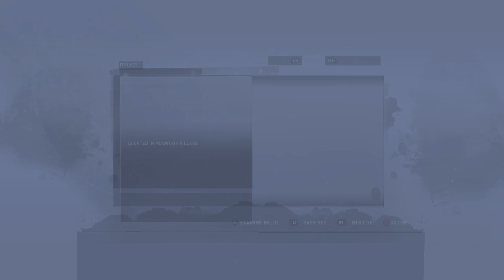Tomb Raider }{ episode 2 Xbox One gameplay